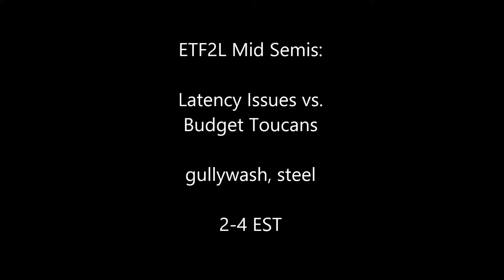1/10/16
playing this like it's my job jesus christ